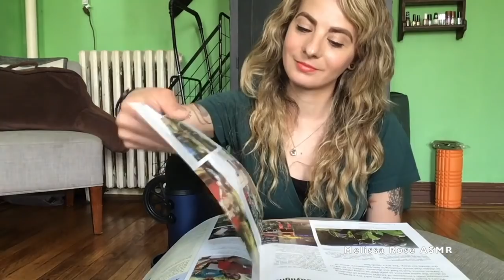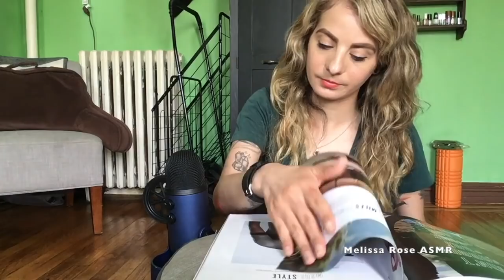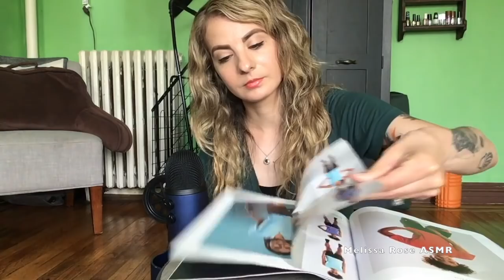ASMR || Finger Licking & Page Flipping (silent/no talking edition)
Amazon Wish-List NOT INTENDED FOR NON-ADULTS